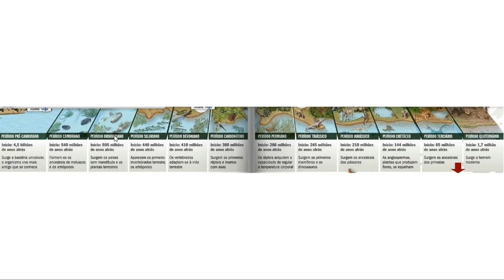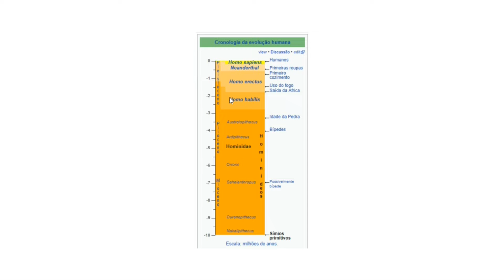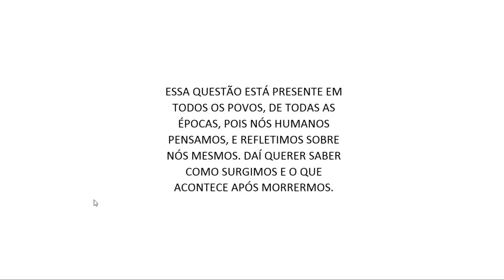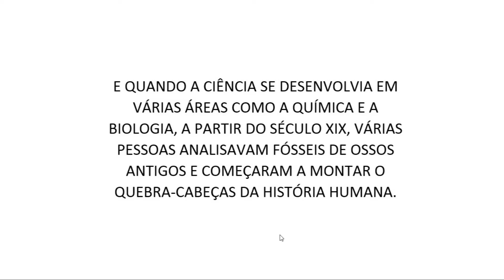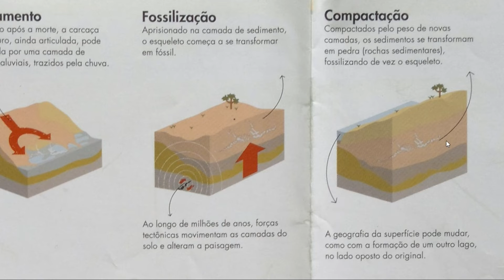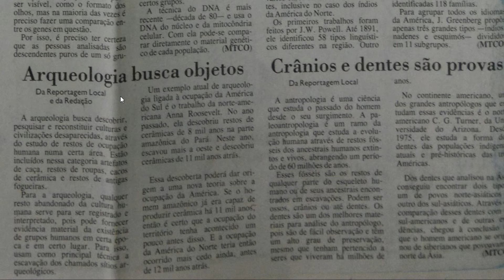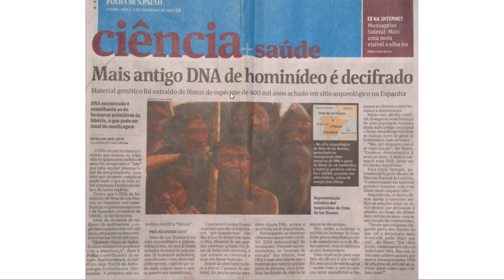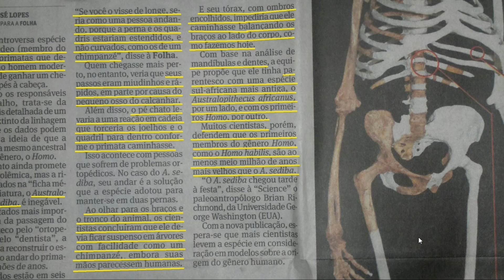Pré-História - parte 1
Primeira parte da aula sobre Pré-História.
* Definição de História e Pré-História.
* Eras geológicas.
* Primatas e Hominídeos.
* Homo Sapiens Sapiens e a consciência.
* Mitos e religiões explicando as origens.
* Arqueologia.
* Técnicas de datação e estudo do passado.